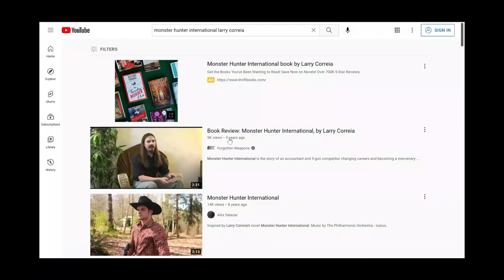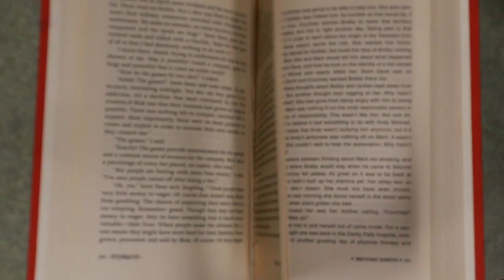Monster Hunter International Review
Monster Hunter International by Larry Correia is a fun military fantasy romp. Great for fans of fantasy and thrillers.

🎁 Want to send me stuff?